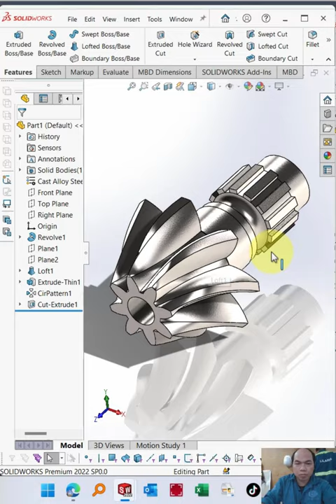How to Create Helical Bevel Gear by Solidworks